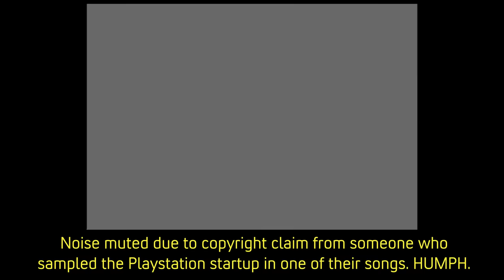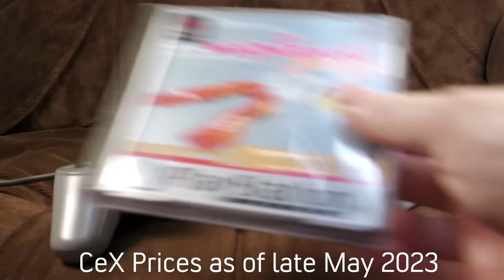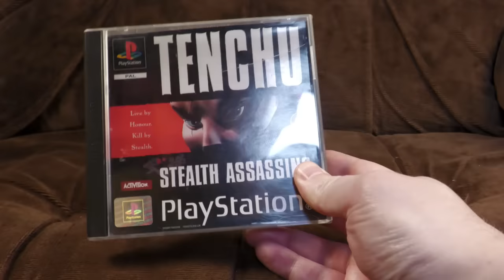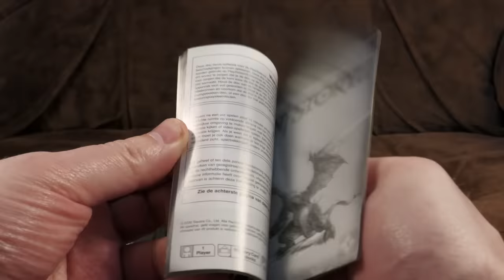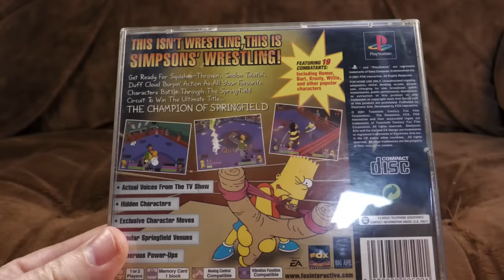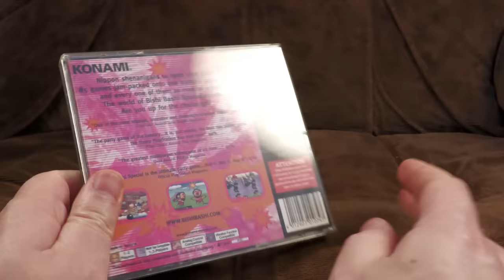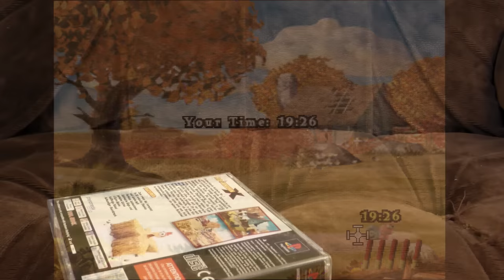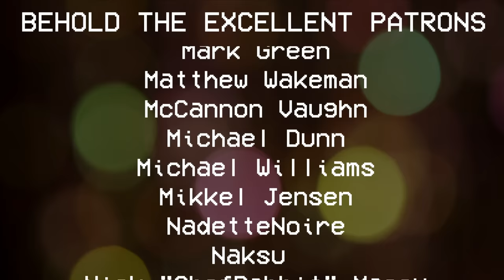PlayStation Retrospective Extravaganza | Ashens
Do YOU remember the Sony Playstation? Well I don't care, I'm talking about it anyway. You can reminisce or learn things depending on your personal situation!
We take a look back at the hardware, accessories and games of Sony's game-changer. Yes, we look at that glove controller and yes, it is awful. (Viewer advisory warning: This video contains footage of Star Wars: Masters of Teräs Käsi.)
Oh, and Pingu appears too. Good for him!

Big thanks also to Jon Firth-Clark who played all the games while I operated the footage recording gubbins. (Setup for those interested: PSOne to Retrotink 5X via RGB SCART cable, then into an Elgato HD60 S.)
Splendid image by cookie_studio on Freepik:
Also thanks fly out to  @DidYouKnowGamin for lending me the Glove controller, and obviously CeX for not only sponsoring the video but lending me bits & bobs.